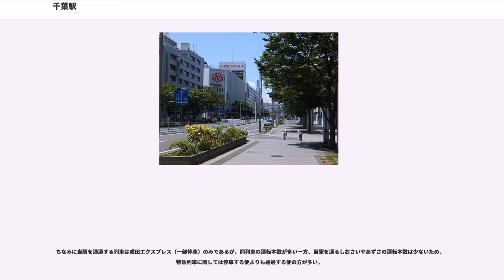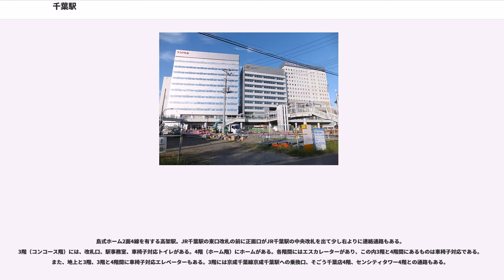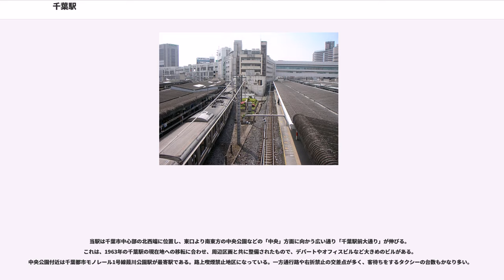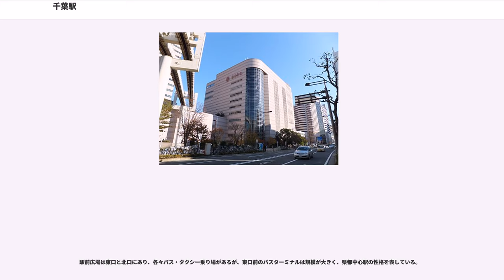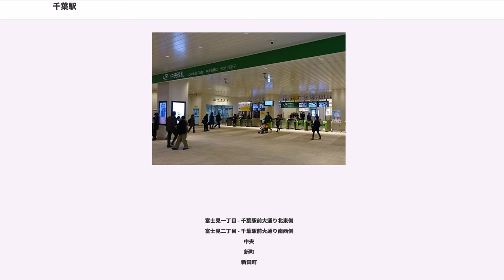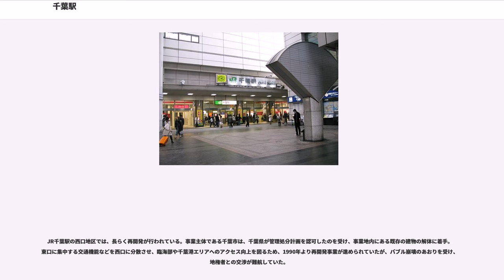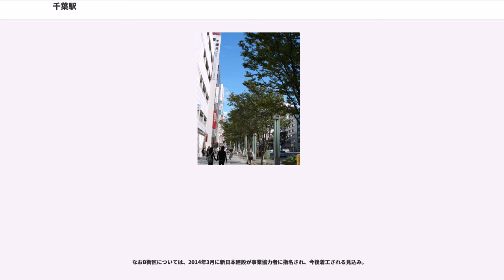千葉駅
千葉駅（ちばえき）は、千葉県千葉市中央区新千葉一丁目にある、東日本旅客鉄道（JR東日本）・千葉都市モノレールの駅である。

千葉県の県庁所在地・千葉市の中心駅である。東京都心方面からの緩急分離運転区間の終点であり、千葉県内各地へ向かう各路線が集結するジャンクションでもある。千葉市内を走る千葉都市モノレールも乗り入れている。前述の通り千葉県の県庁所在地の中心駅ではあるが、県内のJR東日本の駅の乗車人員数としては、船橋駅、西船橋駅、柏駅の後塵を拝する第四のターミナル駅となっている。事務管コードは▲431218を使用している。

JR東日本の駅に乗り入れている路線は、線路名称上は総武本線と外房線の2路線であり、このうち総武本線を当駅の所属線とし、外房線は当駅を起点としている。一方、当駅に乗り入れる運転系統は多岐にわたる。

総武本線は当駅から東京方面は錦糸町駅までが複々線となっており、快速線を走行する総武快速線と緩行線を走行する中央・総武線各駅停車がそれぞれ運転されている。総武快速線は一部列車が当駅以東（後述の各線）へ直通しているが、中央・総武線各駅停車は当駅を運転系統の起終点としている。なお、当駅以西が複線だった頃は、当駅以東へ直通する各駅停車も運転されていた。現在では配線上、内房線や外房線へ直通することは可能だが、総武本線（銚子方面）や成田線へ直通することは不可能となっている。駅番号は総武快速線がJO 28、中央・総武線各駅停車がJB 39。

房総地区各地への路線は次の4系統が発着する。

千葉都市モノレールの駅は1号線と、当駅を起点とする2号線の乗換駅となっている。モノレール同士の乗換駅は日本国内では当駅と大阪モノレールの万博記念公園駅のみである。

また京成千葉線へは中央改札から出場しモノレール連絡口を通り京成千葉駅のモノレール口から入場することで乗り換えが可能である。

1963年（昭和38年）に移転するまでは、800mほど東千葉駅寄りの千葉市民会館周辺（）にあり、佐倉・銚子方面から船橋・東京方面と蘇我駅・安房鴨川駅方面の二またに分かれていた。そのため船橋・東京方面と蘇我・安房鴨川方面を結ぶ直通列車は、当駅でスイッチバックする形となっていた。船橋・東京方面から蘇我・安房鴨川方面と佐倉・銚子方面の二またに分かれる線形に改良されたが、駅全体がV字状になっているのはその名残である。千葉近隣の駅では大網駅も同様の変遷をたどっている。駅前広場も当時は非常に狭く、バス路線の大半は駅より離れた「要町」での発着となっていた。栄町は当時の千葉駅前から県庁へのメインストリートに当たり、繁華街であった。千葉市民会館の近くに、旧駅の石碑が残っている。

島式ホームが5面10線と、貨物用の線路が1線（0番線、2009年3月14日ダイヤ改正より使用停止）ある。1 - 6番線と7 - 10番線は、東側で駅ビル（駅本屋を兼ね、「ペリエ」ファッション館が入っている）を挟む形で分かれている。そのため、東側では5・6番線ホームと7・8番線ホームの距離が離れている。台地の斜面に位置しているため、西千葉駅・稲毛駅方向では地上であるが、本千葉駅・東千葉駅方向は高架となっている。駅がこのような型になった理由については、「歴史」を参照。

改札口は1 - 6番線と7 - 10番線の二又の間にある中央改札口（東口・南口・千葉公園口・モノレール連絡口に接続）と西千葉駅方向の高架橋にある西改札口（西口・北口に接続）の2つある。西改札口は2018年3月3日より、始発から午前6時50分までの間は遠隔対応（インターホン対応は稲毛駅が行う）のため改札係員は不在となり、一部の自動券売機のみ稼働している。2つの改札口は改札内の連絡通路で直結しており、駅ビルと一体化している。コンコースは3階にあり、中央改札口に繋がる東側通路、西改札口に繋がる西側通路、その間にある中央通路で構成されている。東側通路とホームの間にはエスカレーターとエレベーターが設置されている。車椅子用トイレは東側通路1・2番線側と中央通路9・10番線と連絡通路にある。鉄道警察隊は東側通路9・10番線側にある。

なお、JR東日本千葉支社は、2008年9月18日に、千葉駅とペリエ1となっている千葉駅ビルの建て替えを発表している（後述）。2010年7月現在、駅構内のほとんどの店舗が閉店され本格的に工事が始まり、通路に天窓が建設され、7・8番線の一部階段が閉鎖し使用できなくなっている。また、西口改札外の歩道橋がすでに建て替えられている。

移転前の駅構造は頭端式ホーム2...